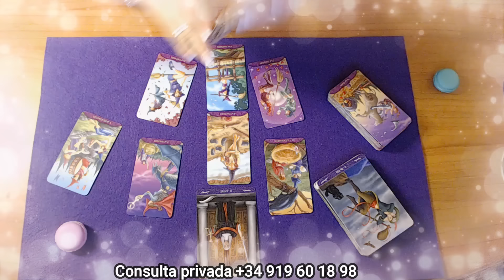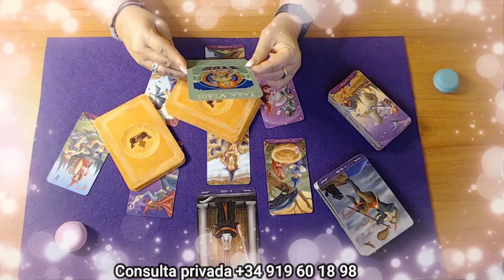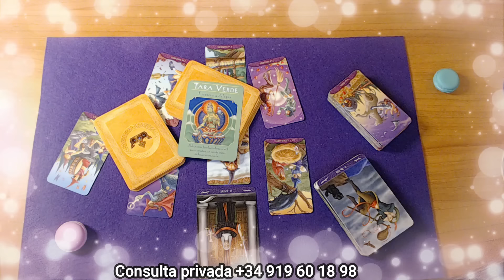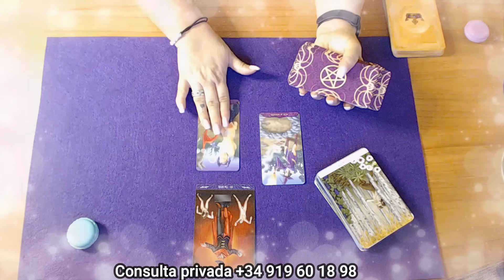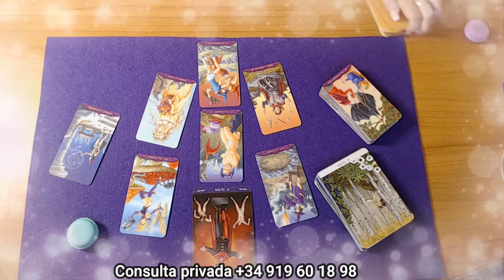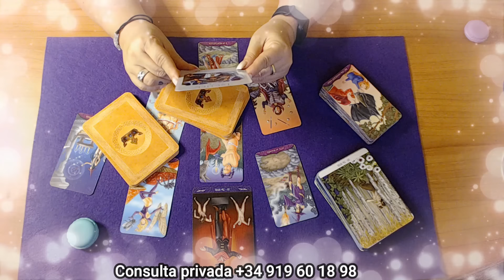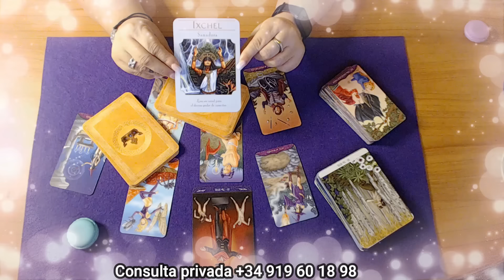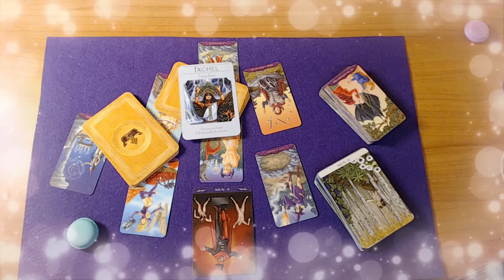SIENTE AMOR REAL O ES ALGO PASAJERO? Tarot interactivo .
¿Son SENTIMIENTOS REALES o solo es algo PASAJERO? 💔🔮 ¡Descubre la verdad AHORA!
¿Estás en sus pensamientos de verdad, o solo eres una ilusión pasajera? 🤯💖 En este video de tarot, desvelaré lo que esa persona siente realmente por ti. ¿Es amor auténtico o una conexión superficial? Las cartas nos darán la respuesta que necesitas y puede que no sea lo que esperas… 😱✨

* PARA REALIZAR CONSULTAS:

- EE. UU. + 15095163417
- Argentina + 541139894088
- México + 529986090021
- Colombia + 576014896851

* PRECIOS: (para todo el mundo).
15min - 7€
30min -- 13€
45min -- 19€
OFERTA:
60min -- 21€

* Donde podéis hacer vuestras consultas privadas por mis compañeras.

- Canalizaciones directas con Laura ( maestra en canalización ) :
Querida comunidad mágica, estoy encantada de compartir con ustedes un rincón especial creado pensando en cada uno de vosotros: ¡La Tienda de Alicia Santamaría! 🛍️✨
En esta tienda, encontrarás todas las herramientas que utilizo y amo en mis videos de YouTube: desde los mazos de tarot que guían nuestras lecturas, hasta los libros que inspiran mis reflexiones diarias. 🌙📖
Descubre:
🔮 Mazos de tarot seleccionados con cariño.
📚 Libros que han transformado mi viaje espiritual.
🕯️ Velas que iluminan nuestros rituales y crean ambientes sagrados.
🧘‍♀️ Complementos para la meditación y la práctica de yoga... y mucho más ¡¡